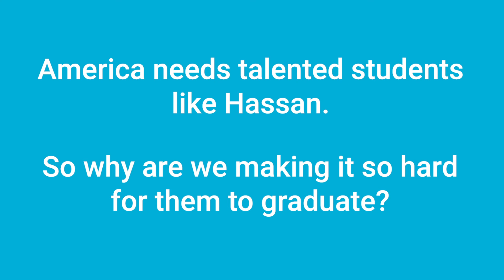Hassan's Story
America needs talented students like Hassan. So why are we making it so hard for them to graduate? Let's fix the financial aid system to help more students complete their education.